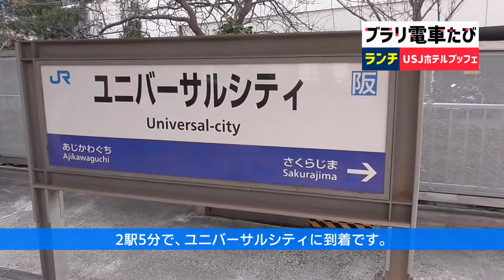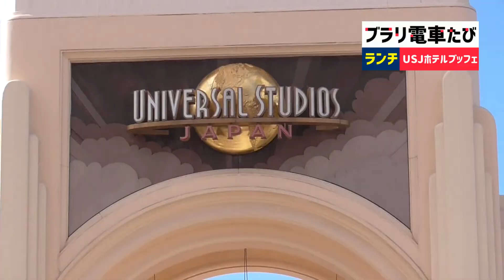【ブラリ電車旅・ランチ】USJホテルでゆったりお得なランチブッフェをいただきます！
ユニバーサルスタジオオフィシャルホテルのユニバーサルポートヴィータ。
今回は、ここでお得なランチブッフェをいただきます！